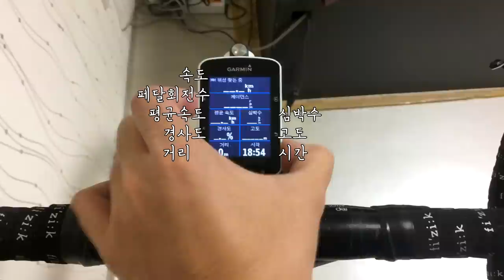비앙키 자전거 소개 영상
구독자 1000명 기념 영상에서 가장 많은 분들이 요청해주셨던 자전거 소개 영상입니다. (...아마 캐니언 에어로드 소개를 요청하신 것 같지만 제 채널이니까 제 자전거 먼저 소개할겁니다ㅋㅋㅋㅋㅋㅋㅋ)

다음 영상은 캐니언 에어로드 소개를 준비해 보도록 하겠습니다.